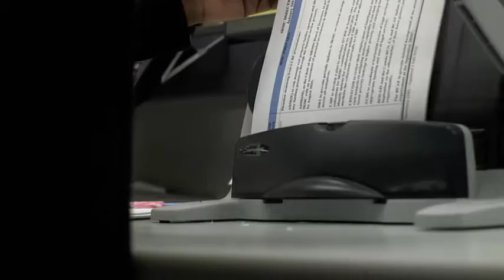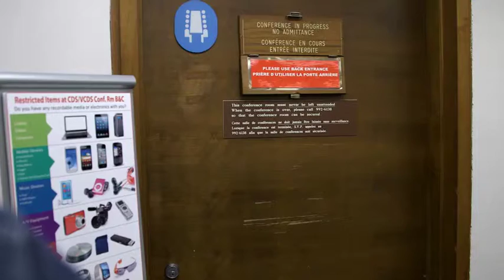La Tribune de la direction: Secrétaire général de la Défense Larry Surtees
Larry Surtees, secrétaire général de la Défense, explique comment son équipe travaille en coulisse pour veiller à ce que les dirigeants de la Défense aient accès aux renseignements nécessaires pour prendre la bonne décision, au bon moment.